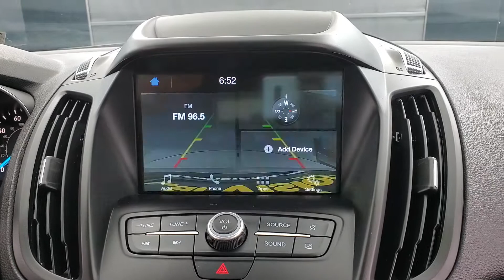2019 Ford Escape SE MEDIA SCREEN BACK-UP CAMERA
Stock #:B07291
2 KEYS, BACK-UP CAMERA, BLUETOOTH CONNECTION, CLIMATE CONTROL, FOG LAMPS, HEATED FRONT SEATS, KEYLESS START, MULTI-ZONE A/C, POWER DRIVER SEAT, PRIVACY GLASS, PUSH BUTTON START, SIRIUS XM SATELLITE RADIO, SMART DEVICE INTEGRATION, USB, WIFI HOTSPOT, 4 WHEEL DRIVE, 118-POINT INSPECTION PROCESS, 4WD.